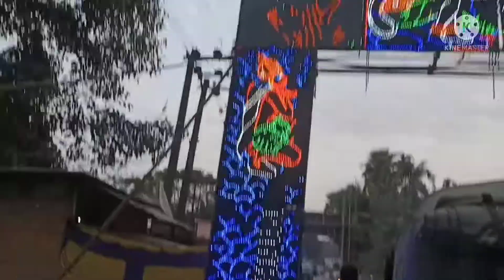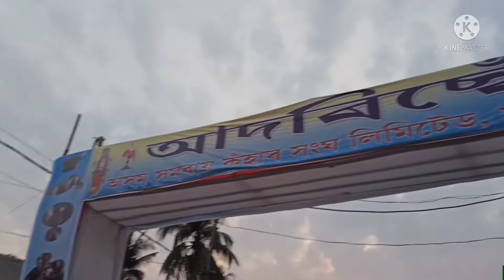মোৰ সৈতে সৰ্থেবাৰী সভা চাও আহক 2022